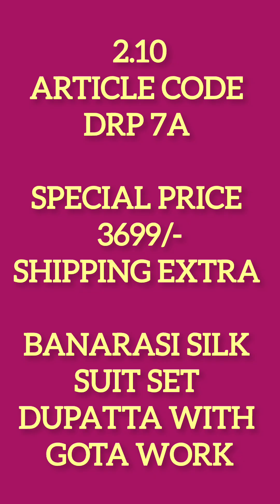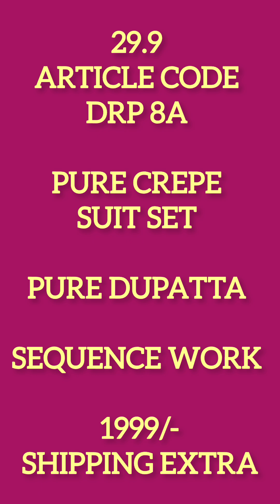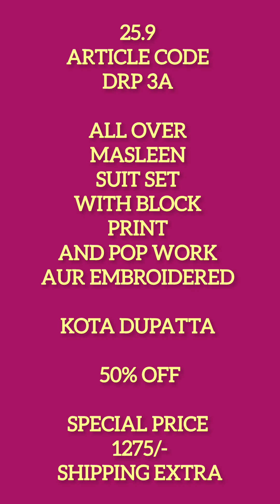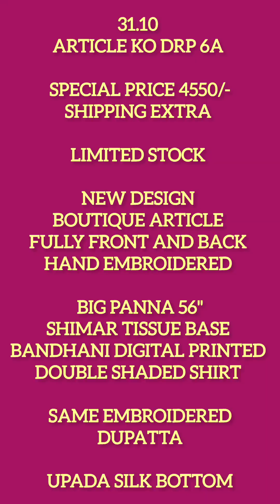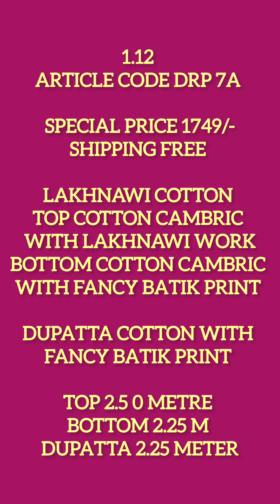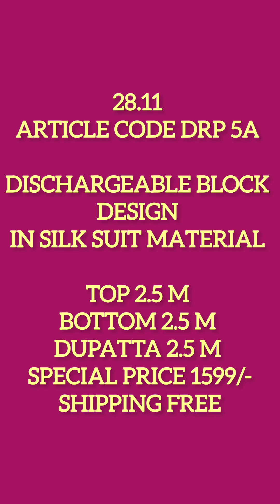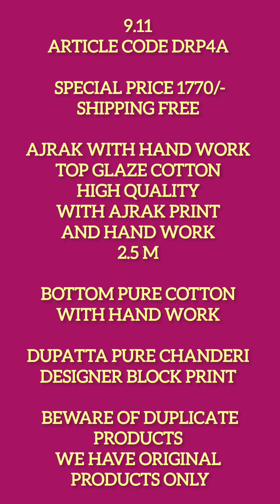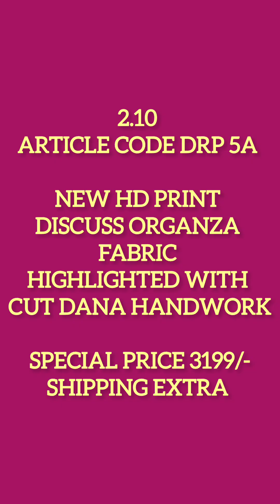3pc Suit || Clearance Sale 2024🥳|| Designer Boutique Collection 😍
3pc Suit || Clearance Sale 2024🥳|| Designer Boutique Collection 😍||@SymbolofexcellenceYouTubeworld

PREMIUM DRESS SETS/ FORMALS || SALE 🥳

🎇ORIGINAL DRESSES FROM DUBAI & UAE🎇